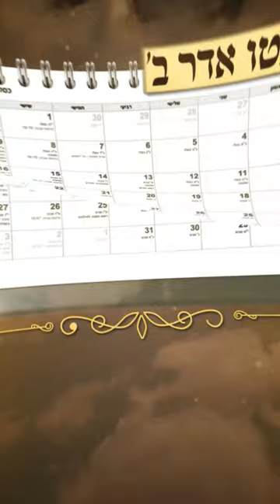ישיבה על קברו טיזר 2